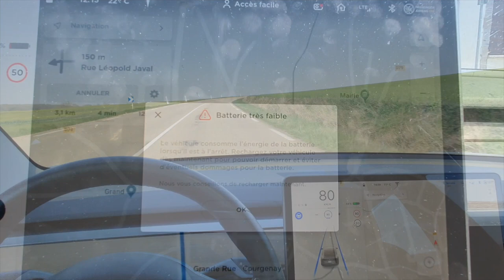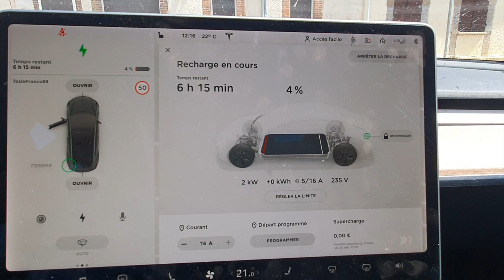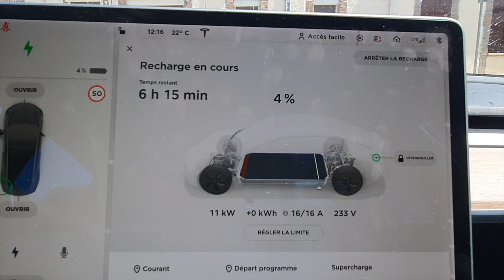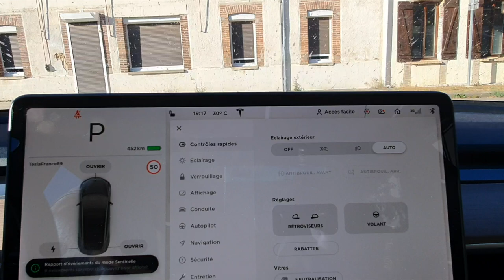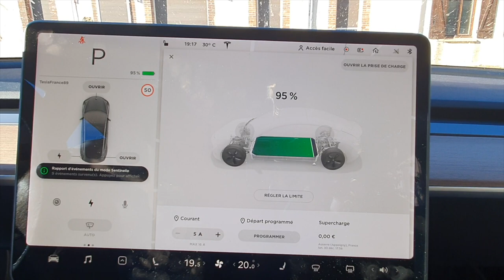CHARGE EXTREME : de 4% à 95% avec ma Model 3!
Une vidéo sur la recharge sur une borne publique 11kw.
Ca donne une idée du temps nécessaire pour charger presqu'entièrement sa batterie...
Bonne vidéo.
Nicolas